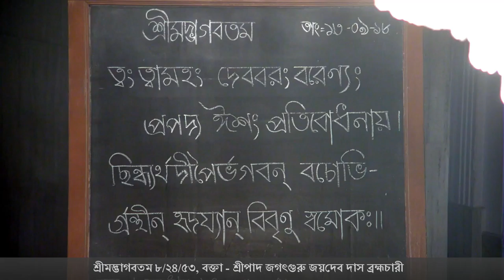শ্রীমদ্ভাগবতম ৮ ২৪ ৫৩, বক্তা শ্রীপাদ জগৎগুরু জয়দেব দাস ব্রহ্মচারী 13 09 2018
20180913 শ্রীমদ্ভাগবতম ৮ ২৪ ৫৩, বক্তা   শ্রীপাদ জগৎগুরু জয়দেব দাস ব্রহ্মচারী